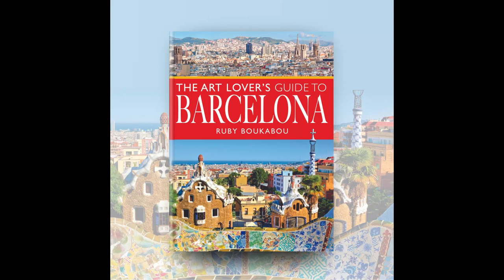Why 'entresuelos'? Interview extract - Mercedes de Jesus (The Art Lover's Guide to Barcelona)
Meet Mercedes de Jesus, one of Barcelona's arty movers & shakers. Read the full  interview in my book  The Ar Lover's Guide to Barcelona.
or via your favourite bookseller.

The Art Lover's Guide to Barcelona
Ruby Boukabou
(White Owl Books)

Unlock the secrets behind Barcelona’s artistic allure with this handy visual guidebook. Delve into the history of the Catalan capital’s most famous artists such as Pablo Picasso, Joan Miró, Salvador Dalí and Antoni Tàpies, and discover today’s exciting creators working across many styles from figurative to abstract art; sculpture to urban art. Whether you’re a Barcelona regular or visiting for the first time, this guide will help you understand how the city acquired its unique and thriving art scene, as well as recommend ways to experience it more fully with a self-guided public art walking tour, museum and gallery listings and tips and suggestions of tapas bars, churches, arty day trips, art events and much more. Featuring exclusive interviews from some of Barcelona’s best artists, museum directors and curators, this book offers invaluable insider information that will lead to an authentic and unforgettable trip. You can also find out where to take an art class, a street art tour, see the best of Gaudí’s architecture and taste succulent local cuisine. Written by travel and culture reporter Ruby Boukabou (author of The Art Lover’s Guide to Paris, The Architecture Lover’s Guide to Paris & Sense in the City), this book is the perfect companion for anybody intrigued by Barcelona’s artistic pulse.